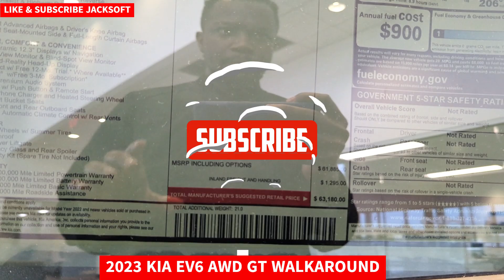2023 KIA EV 6 GTX WALKAROUND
2023 KIA EV 6 GTX WALKAROUND